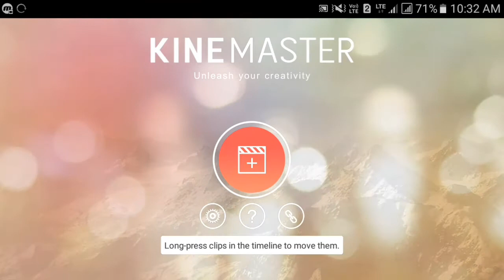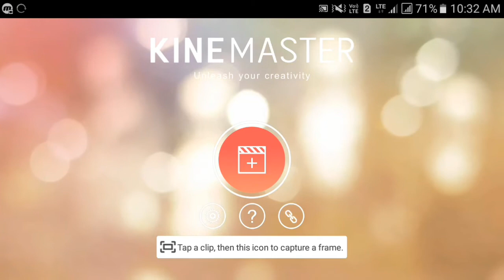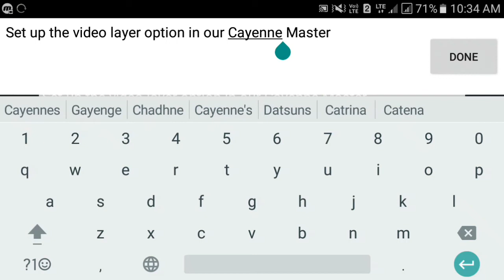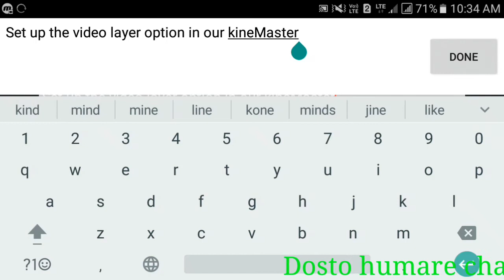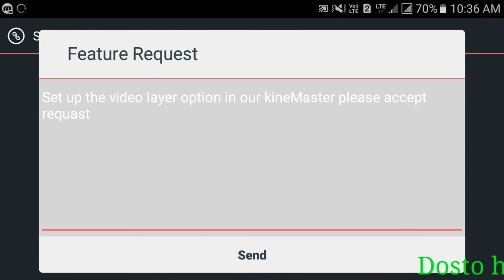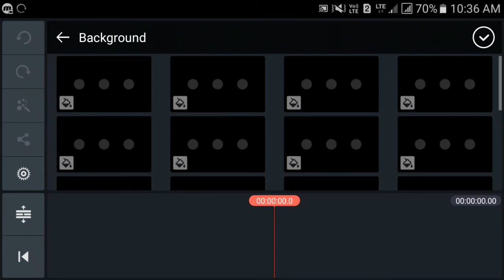How To add Video Layer For Free In Kinemaster Android( 2017 ) kinemaster को विडियो लेयर सपोर्ट बनाये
Hello friends today in this video you have to tell very free about the option of adding video option to the layer of kinemaster application